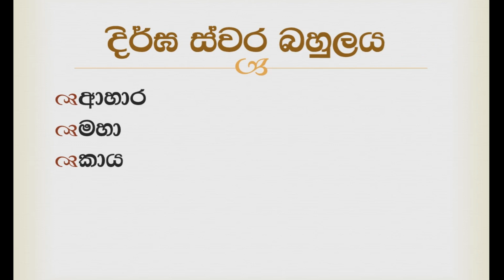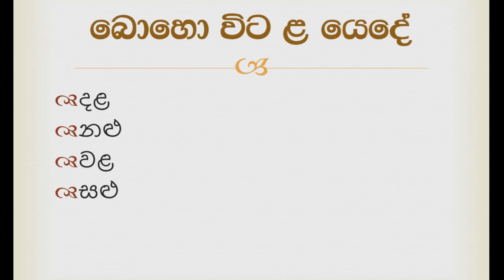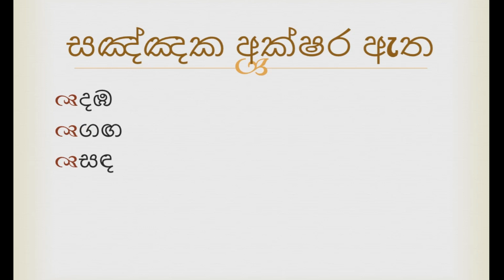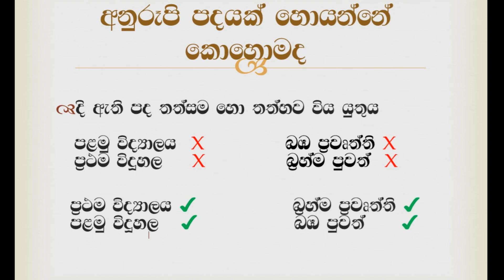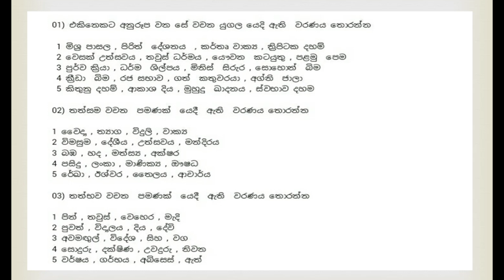අනුරූපි පද (තත්සම , තත්භව) Anurupee Pada